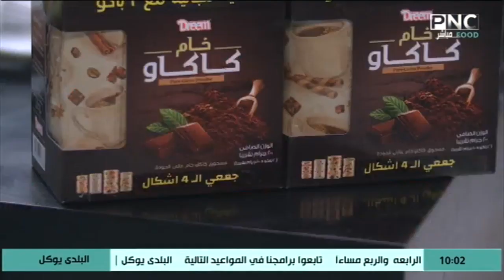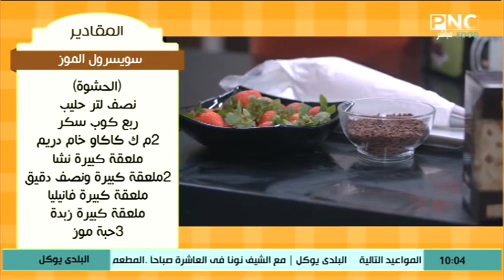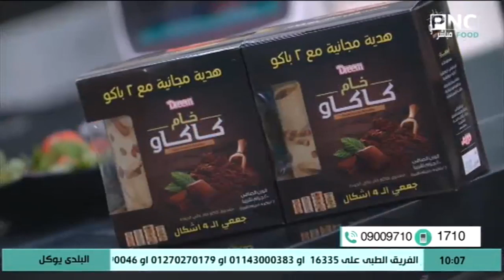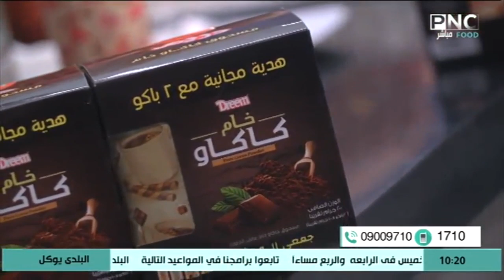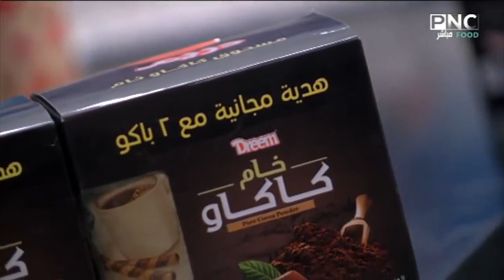طريقة عمل سويسرول الموز | البلدي يوكل مع الشيف نونا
من حلقة برنامج البلدي يوكل - الثلاثاء 11 فبراير 2020